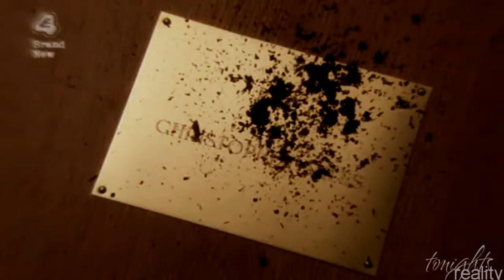Skins season 2 Already over {DIVERSE]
-HD-
comment please? :)

My stimlus was angst and I actually had some trouble thinking what to do, and then I was like
"oh yeah season 2 of Skins"

well season 4 is more depressing,
I think season 2 is more angst with all the break-ups, get togethers, revaltions Chris's death, Tony's mental state.

I'm unsure though, do you guys think its angsty? :|

sorry for lag of uploads loves, been busy with school (3weeksleft!)

Working on a collab with xxkillergirlxx :D so excited for
and of course meps